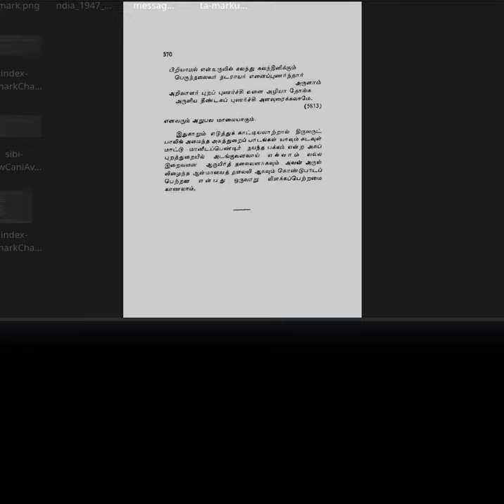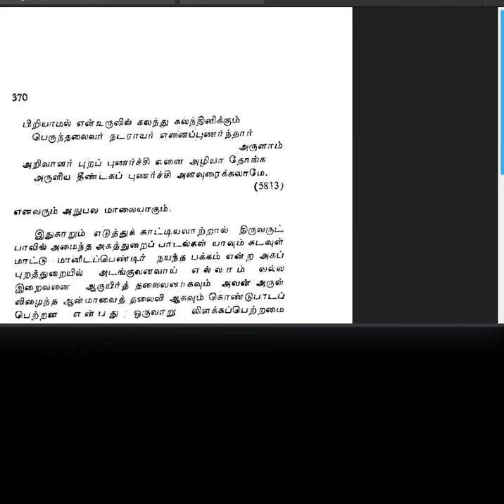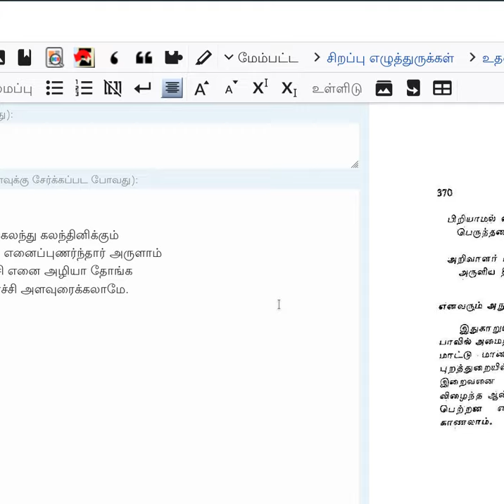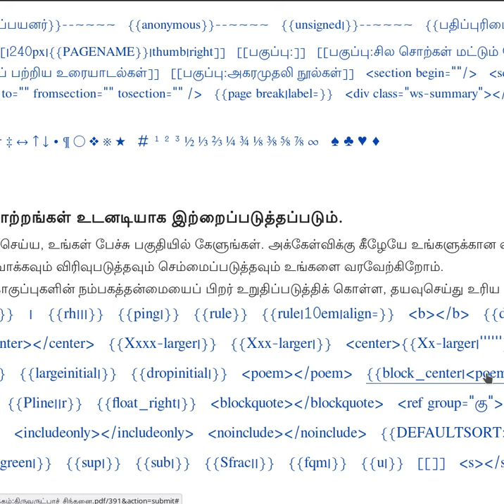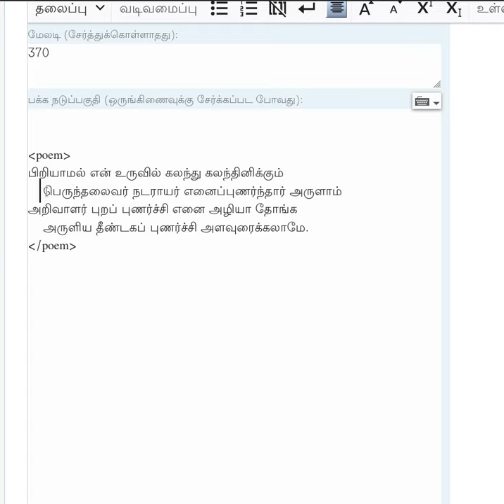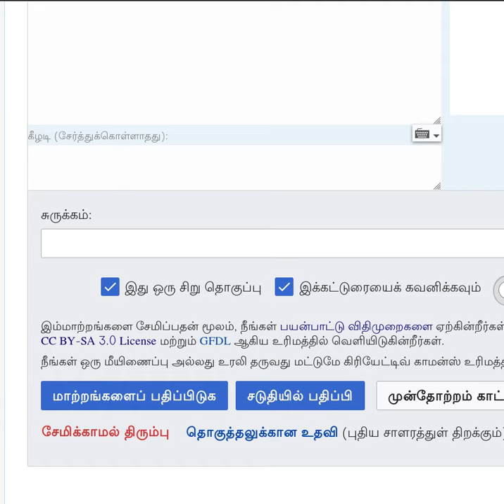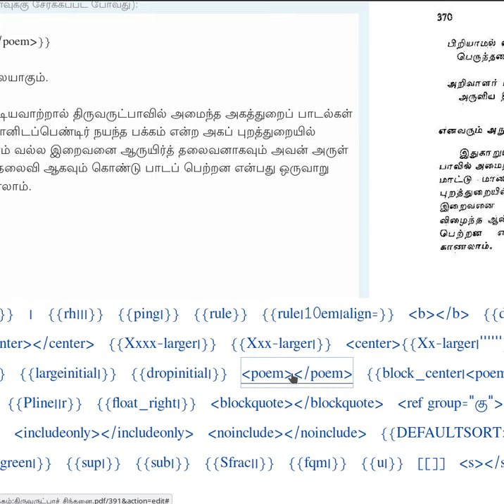wikisource ta markup poem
விக்கிமூலத்தில் பாடல் வரிகளை அமைப்பதற்கான விக்கிகுறியீடுகளை எப்படி இடுவது என்று இந்தத் திரைப்பதிவு விளக்குகிறது